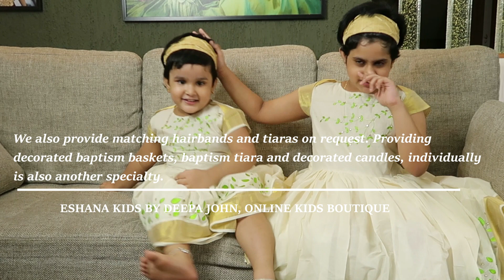Happy Onam from Eshana Kids Online Kids Boutique | Onam dress for baby girls Deepa John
Happy Onam from Eshana Kids Online Kids Boutique | Deepa John

1. DIY, Crafts & Sewing Projects
2. Self Improvement & Business Talks  &
3. Personal Vlogs, Events & Travel.

About me
Hey, myself Deepa John. I'm from Trivandrum, Kerala, India. I was in IT Industry for around 12yrs.  Now staying at home with my two kids Anna (10yrs) & Annie (3yrs). My husband, Biju Thomas is a Software professional, working in Ernst and Young, Kinfra, Trivandrum. I am running an online kids boutique from my home.